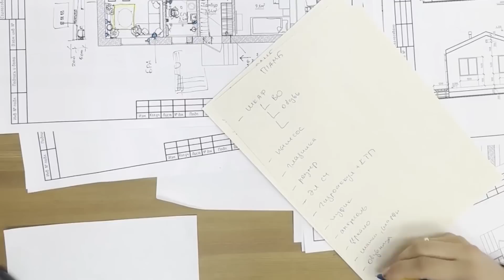Планировка Одноэтажного Дома Площадью 60кв.м. с Тремя Спальнями | Дом Будущего | Квартира На Участке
Бонжорно!
Сегодня прямо на ваших глазах вместе с тремя отделами ( маркетинг, продажи, архитектура) будем разрабатывать планировку нашего третьего шоурума площадью 60 кв.м.
Он будет находиться в нашем лучшем коттеджном поселке Журавли.
Там мы тоже полностью сделаем чистовую отделку и меблировку.
Этим роликом хотим доказать, что абсолютно все необходимое для жизни может поместиться на 60 кв.м.

Содержание видео:
00:00 - Бонжорно
01:08 - Разрабатываем планировку кухни-гостиной
17:39 - Расположение розеток в кухне-гостиной
22:45 - Расположение освещения в кухне-гостиной
29:26 - Разрабатываем планировку санузла
46:09 - Расположение освещения в санузле
47:46 - Расположение розеток в санузле
49:06 - Разрабатываем планировку тамбура
59:17 - Прощаемся

inst: rosalmaz
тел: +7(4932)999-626